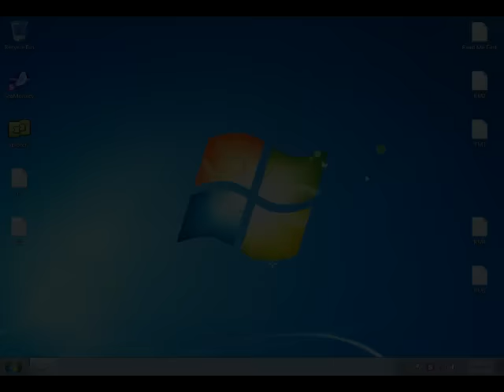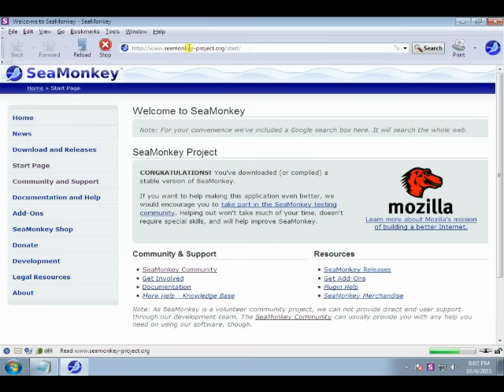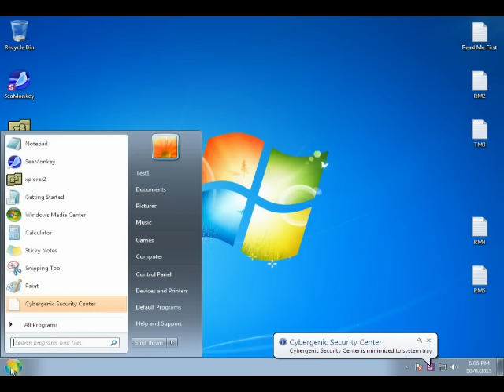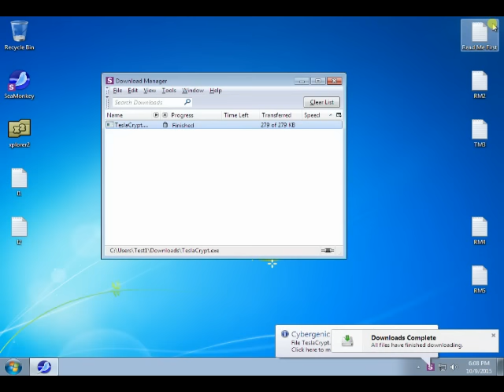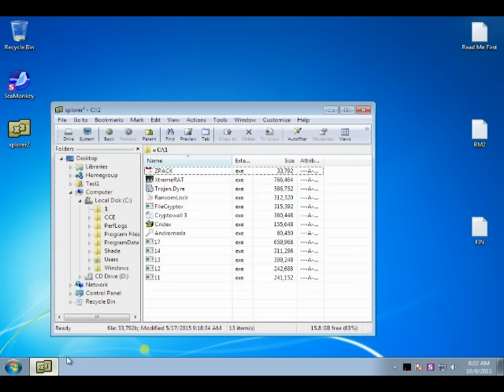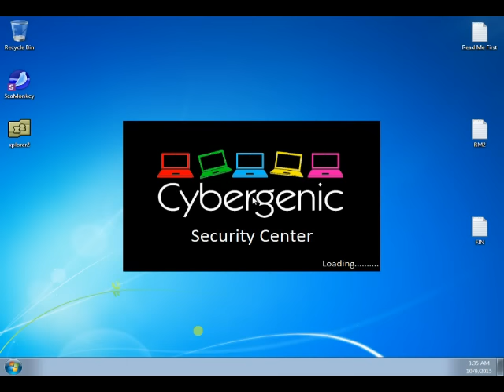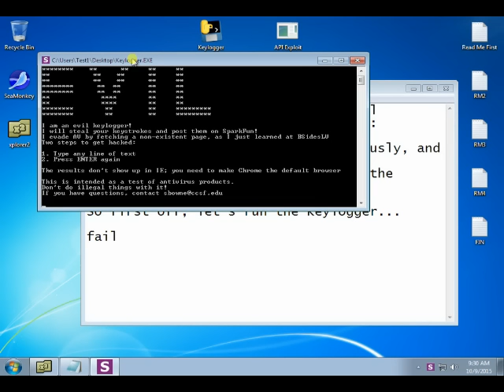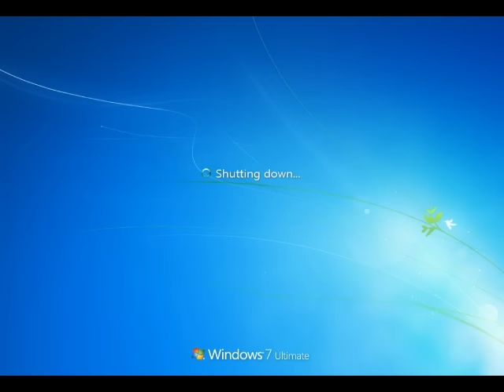Shade AntiMalware- A Review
Omnia Video in tres partes divisa est.